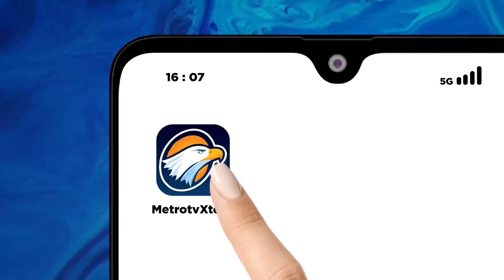Memakmurkan Indonesia Ala Anies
MetroTV, Calon presiden nomor urut satu melakukan dialog dengan PWI dalam dialog ini Anies membahas tentang misinya kemakmurkan Indonesia.